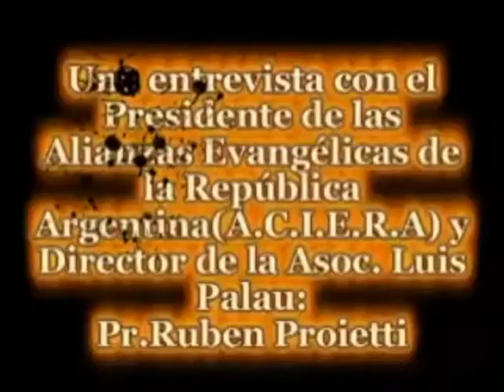ENTREVISTA AL GRAN RUBEN PROIETTI - EN SU HONOR 2021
En honor al gran hermano, amigo y ministro de Dios Rubén Proietti. Su trabajo incesante en favor de las iglesias evangélicas de Argentina y su arduo trabajo junto a Luis Palau marcaron una generación. Hoy partió a la presencia de Dios y aquí una entrevista muy generosa que nos concedió de manera exclusiva a Estación Vida Internacional.